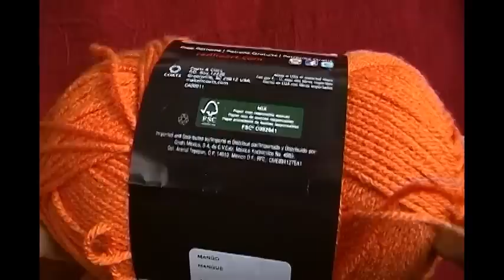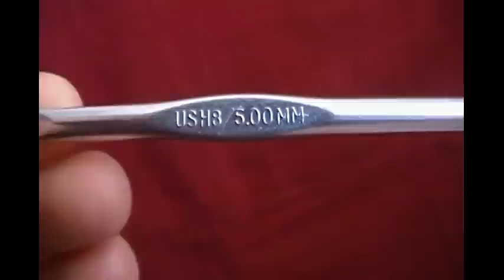Crochet Simple Easy Cowl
Crochet Simple  Easy round scarf